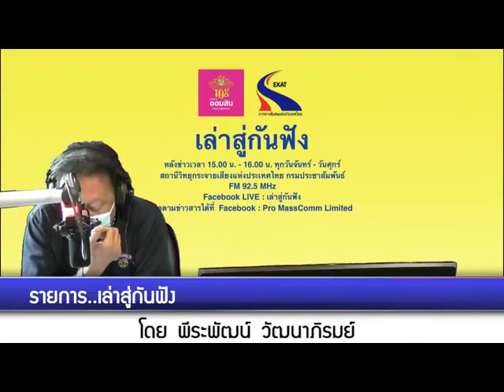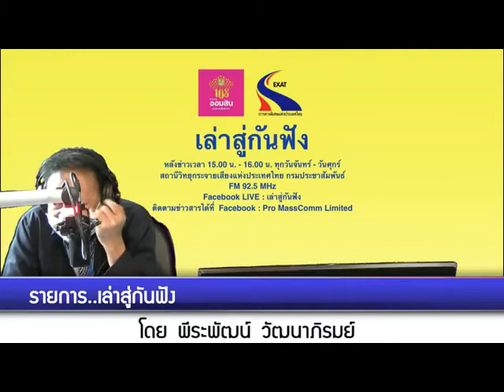เล่าสู่กันฟัง 070664 เรื่อง : แนวโน้ม “โรคจากการประกอบอาชีพ” ในยุคโควิดเป็นอย่างไรบ้าง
เรื่อง  : แนวโน้ม “โรคจากการประกอบอาชีพ” ในยุคโควิดเป็นอย่างไรบ้าง
สัมภาษณ์ : แพทย์หญิงอุบลพรรณ วีระโจง นายแพทย์ปฎิบัติการ กองโรคจากการประกอบอาชีพและสิ่งแวดล้อม กรมควบคุมโรค